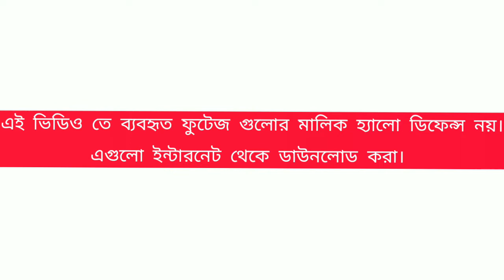সেনাবাহিনীর ট্রেনিং গ্যাগিং।কমান্ডোদের মৌলিক ট্রেনিং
বাংলাদেশ সেনাবাহিনীর ট্রেনিং গ্যাগিং।